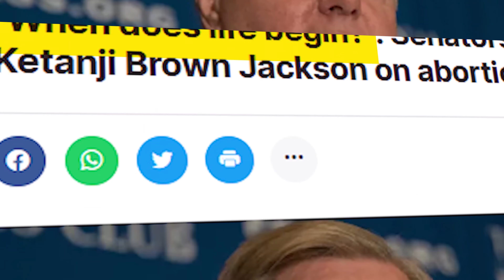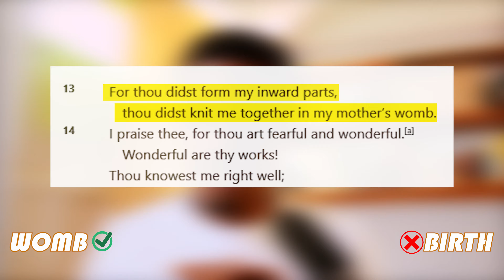...According to the Bible.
What does the bible say about the beginning of life?

Does it agree with the conception theory or another?

This is the first video of the series: The Church, the Bible, and Abortion.

So hit that 🔔 to be notified of consequent videos!

All media used is in accordance with YouTube's free-use policy.